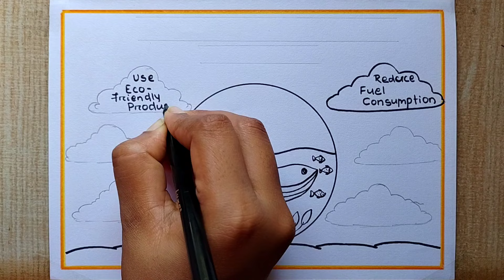World Oceans Day Poster Drawing| Save Ocean's Animals poster| Stop pollution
World Oceans Day Poster| Save Ocean's Animals poster drawing| World Oceans Day Poster drawing easy|
Save animals poster| Stop water pollution